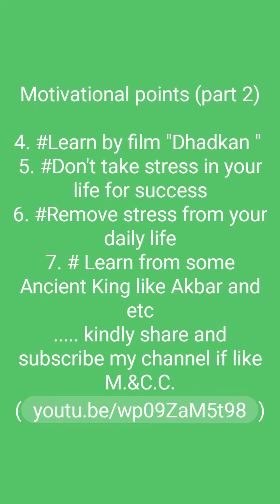(PART 2)।जिंदगी बदलने वाला वीडियो।Best motivation ।Powerful motivation।motivation